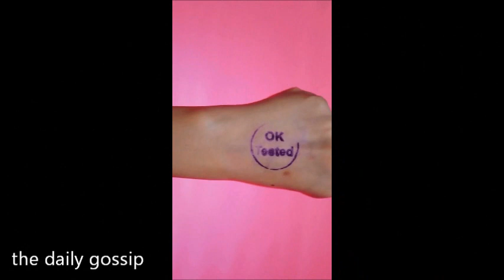Urfi Javed Flaunt Her B0dy With New Look 🤯Video Went Viral